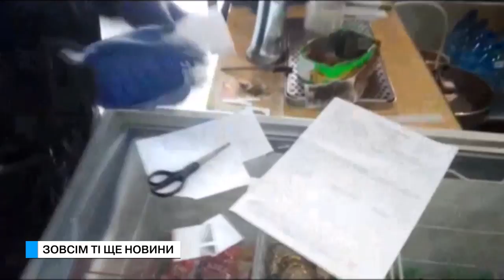Ті ще новини (21.12.17) Зовсім ті ще новини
В Біляївці діти позривали іграшки з головної ялинки міста. Ну ,наскільки дотягнулись. Ті, що по старші , чи більш виховані ,поки не дібрались. Час покаже, як ялинка буде виглядати. Але головне, щоб батьки не допомагали зривати іграшки... А у нас зовсім ті ще новини.